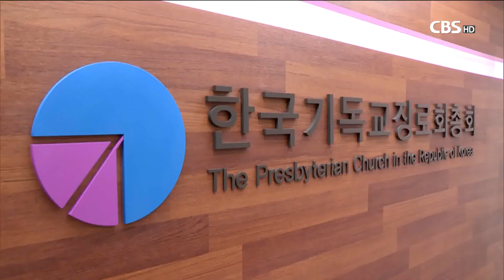[CBS 뉴스] 기독교계 "수해로 고통받는 북한 동포 돕자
북한 함경북도 지방에 발생한 최악의 수해피해에 대해
기독교계가 성금 모금 등
인도적 지원을 위한 활동에 나섰습니다.

한국기독교교회협의회는 지난 최근
북한수해지원을 위한 국내외 모금을 시작하고
한국교회의 기도와 실천을 당부해습니다.

교회협의회는
138명이 사망하고 14만여 명이 삶의 터전을 잃고,
앞으로 닥칠 한파와 식수, 보건 문제 등을 고려하면
그 피해가 더 우려된다고 밝혔습니다.

한국기독교장로회도 수해로 고통받는 북녁 동포를 위한
성금모금에 전국교회의 동참을 호소하고 있습니다.

기장총회는 정치적 입장 때문에
인간생존의 문제를 돌보지 않겠다는 건
몰인정한 처사라면서,
고통당하는 북한 동포를 위한 인도적 지원이 단절돼선
안된다고 밝혔습니다.